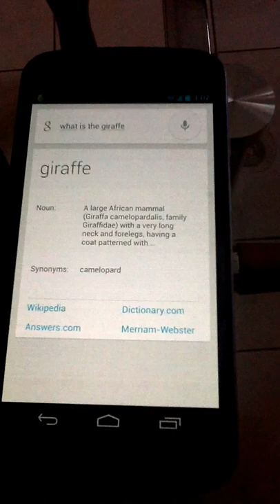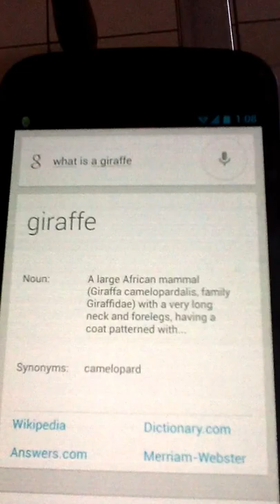What is a Giraffe? The definition according to Google Now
After Google bombs, it's time for some Android bombs. 'Giraffe' as defined by Google Now
Shot on a 2nd gen iPad
0:0:30 - definition